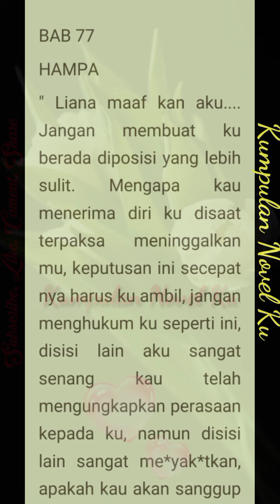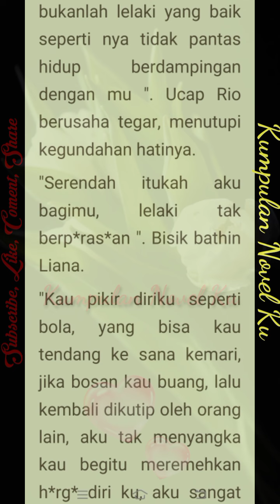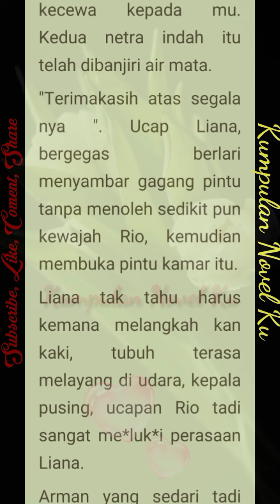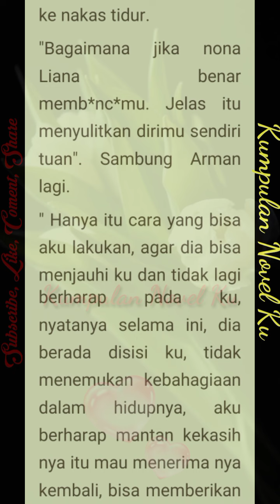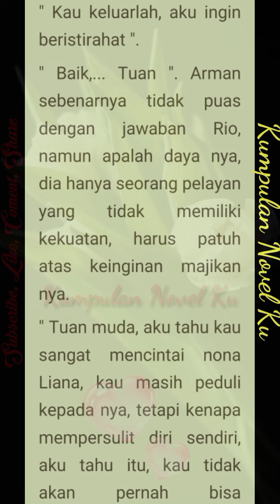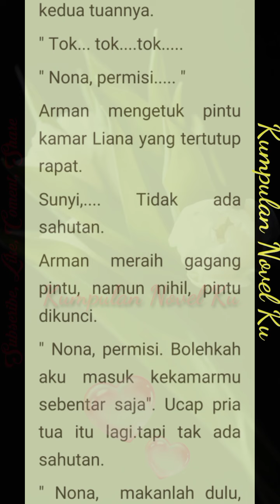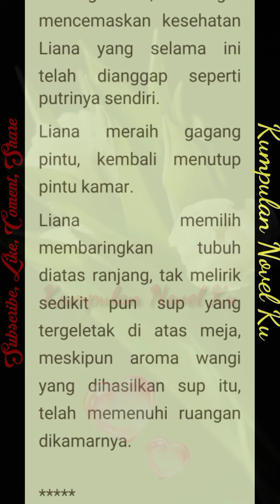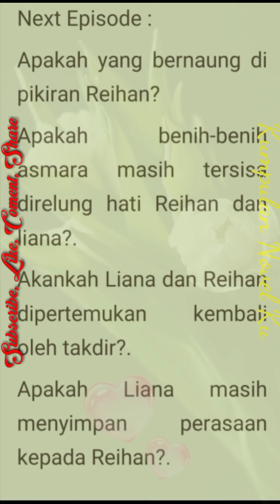Novel My Arrogant Boss | Hampa | Bab 77 | Kumpulan Novel Ku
Novel My Arrogant Boss
Bab 77
Hampa